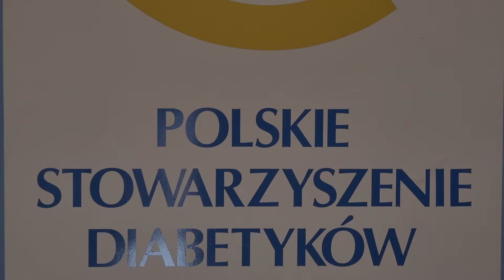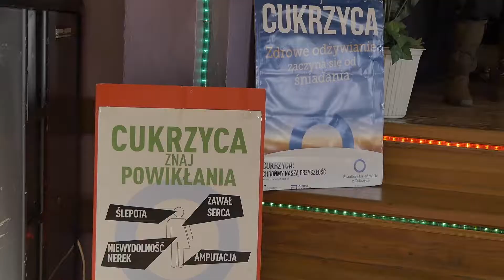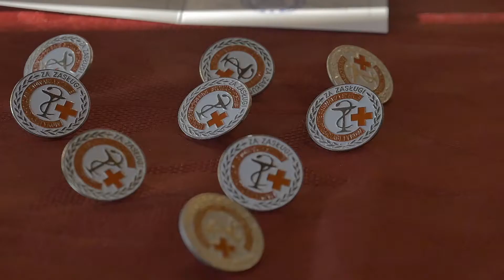Dzień Cukrzyka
Ponad sto osób chorujących na cukrzycę spotkało się w Jeleniej Górze by wymienić się doświadczeniami.